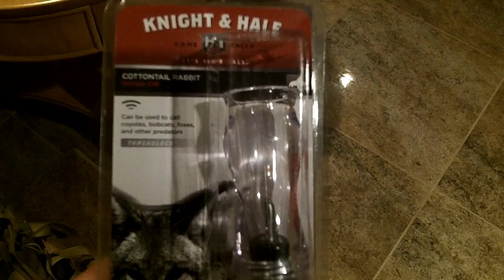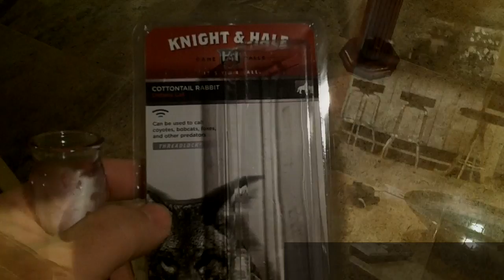Knight & Hale Preditor Call and My Cat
This video is about Knight & Hale Preditor Call and My Cat